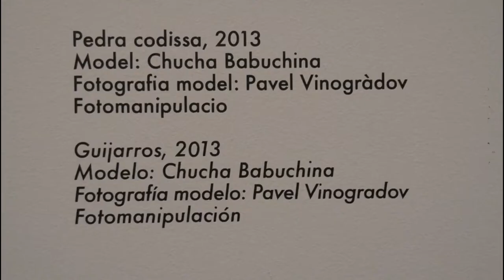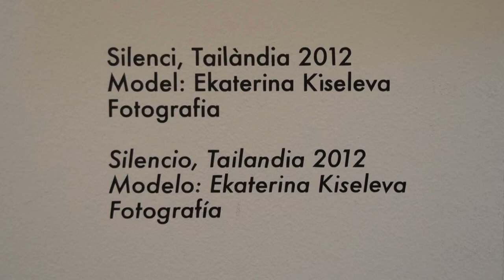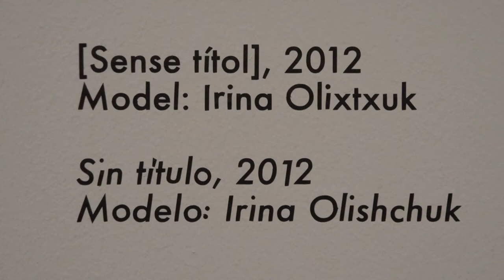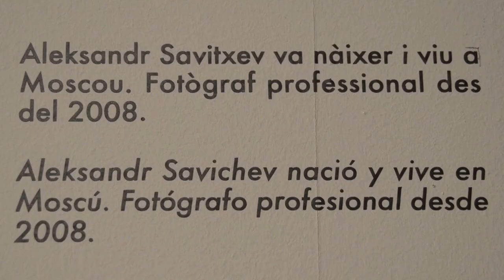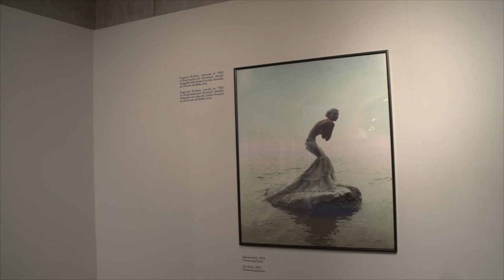Jove fotografia Russa en el MuVIM Valencia - Gonzalo Villar WONDER MAGAZÍNE VALENCIA